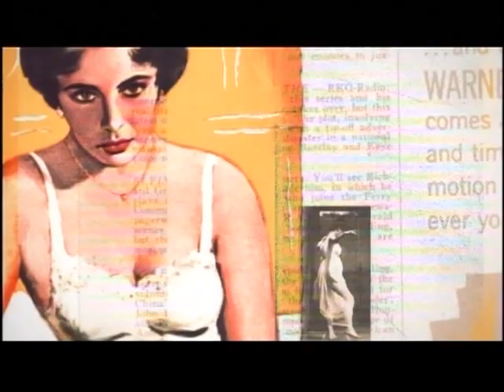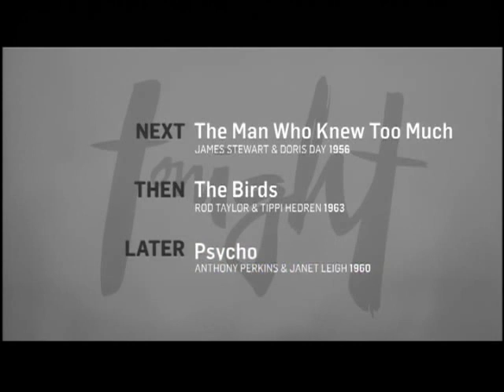TCM Comments on Rear Window (1954)